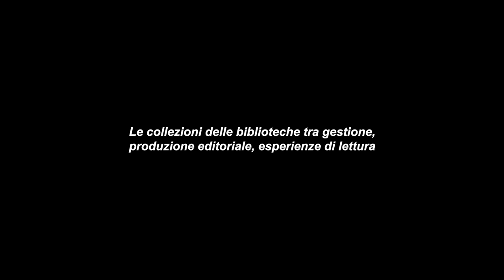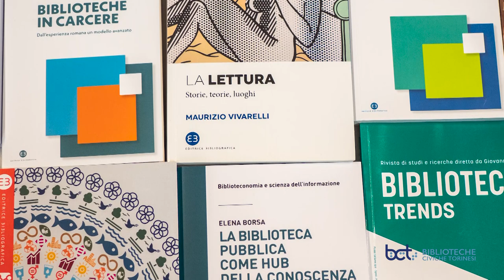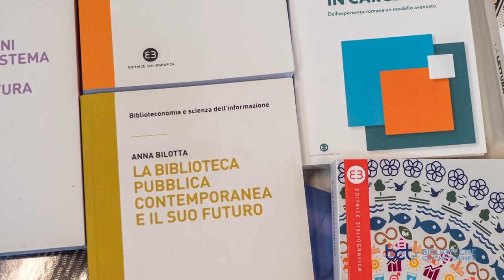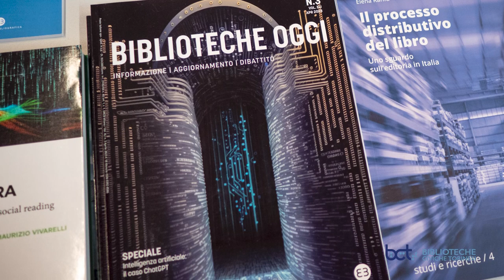Sul confine. Le collezioni delle biblioteche...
Sul confine.
Le collezioni delle biblioteche tra gestione, produzione editoriale, esperienze di lettura.
15 dicembre 2023
Biblioteca Civica Centrale - Torino
Saluti istituzionali